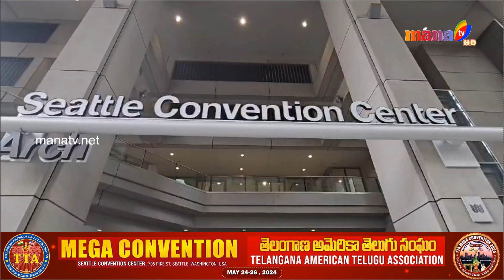ATA President Madhu Bommineni in presence of TTA President Vamshi Reddy - TTA Mega Convention 2024